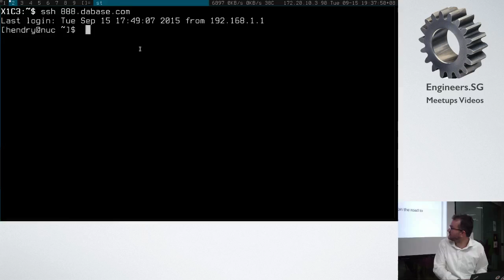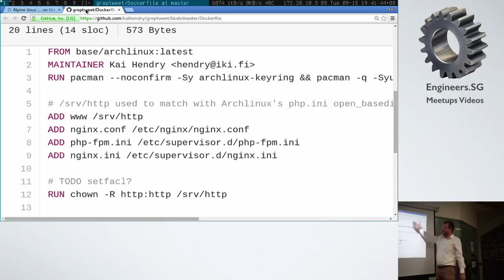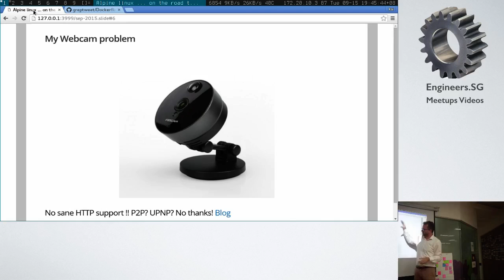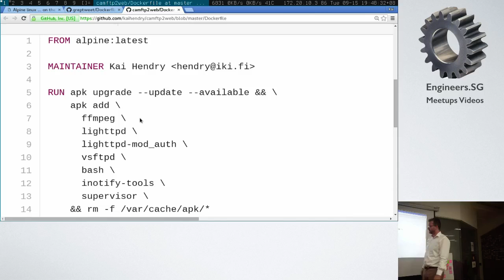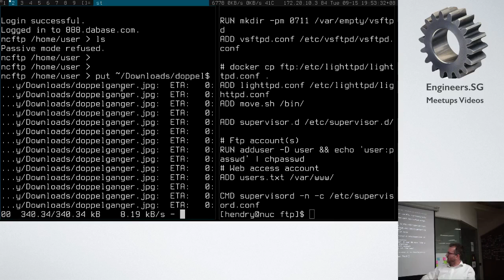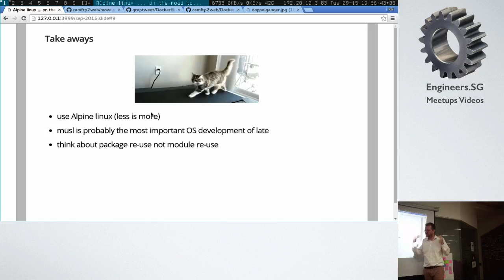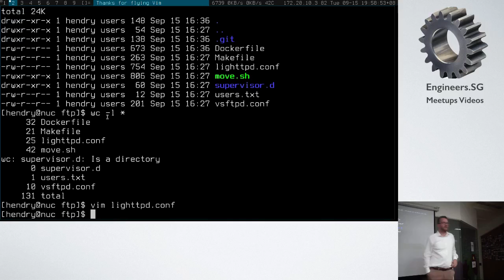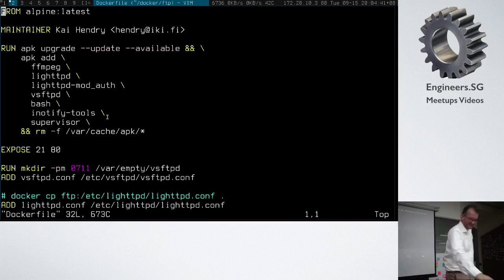Alpine Linux - Docker Singapore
Speaker: Kai Hendry (@kaihendry)